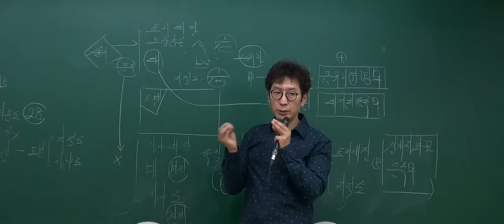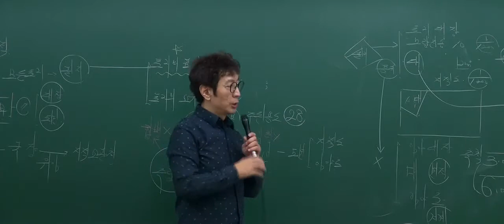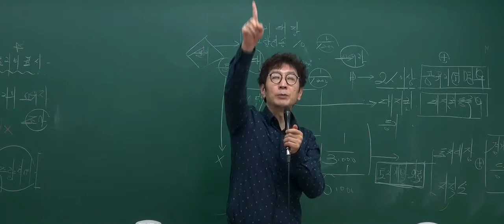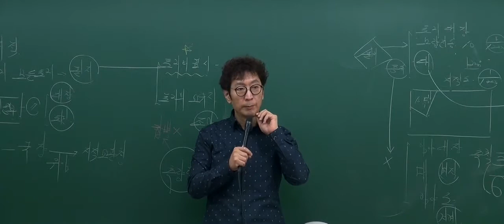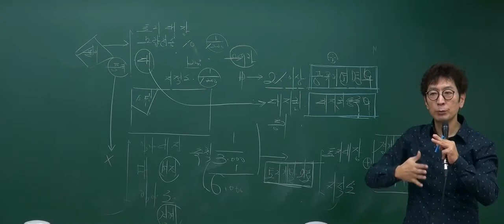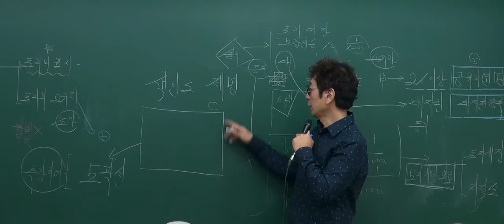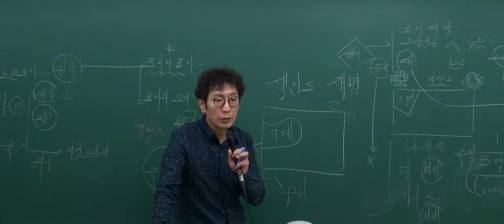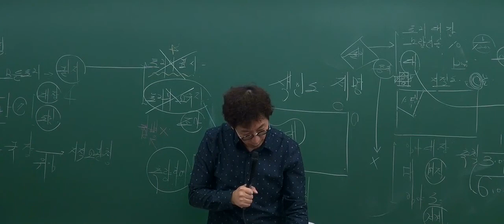[2017기본_2회3강] 공인중개사 강의_부동산공시법(박정환)_ 토지대장(P72)